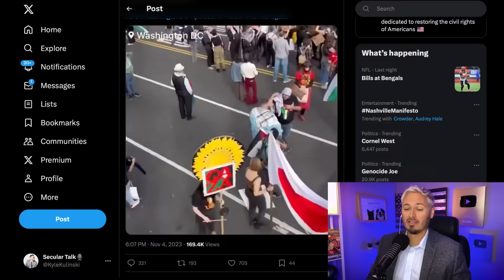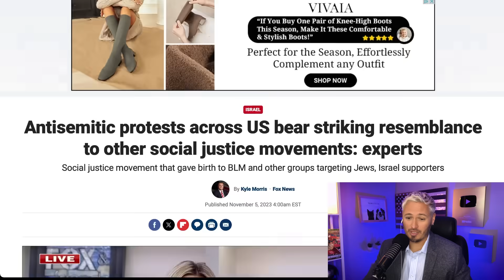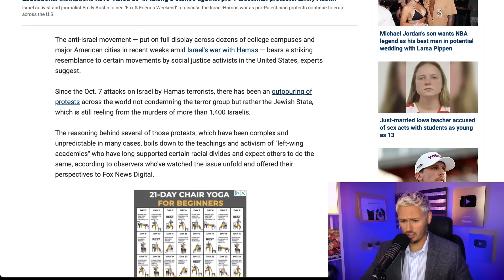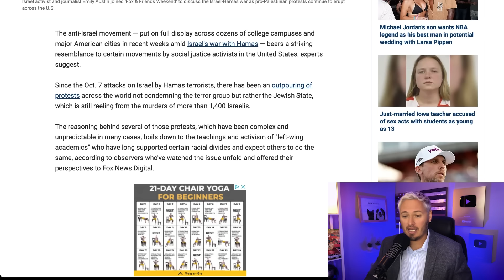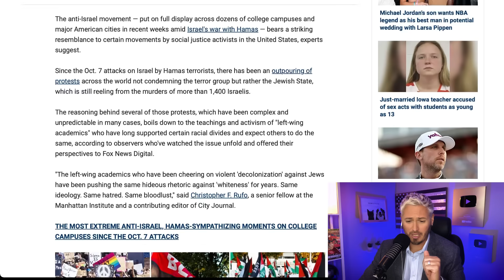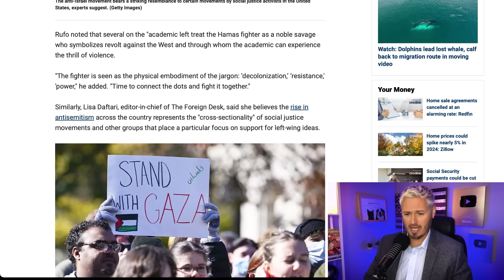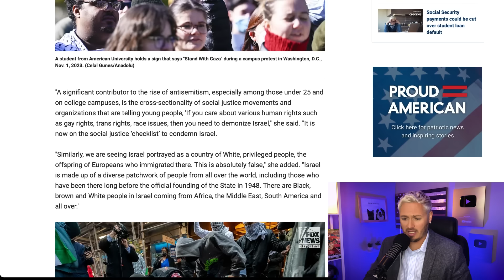'Anti-Semites!': Fox News SMEARS 300k Pro-Palestine Protesters | The Kyle Kulinski Show